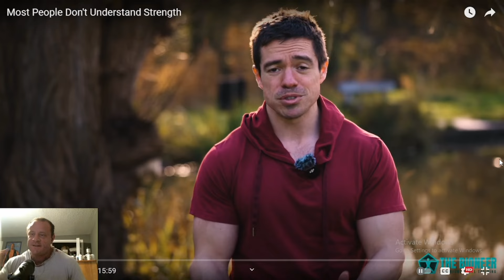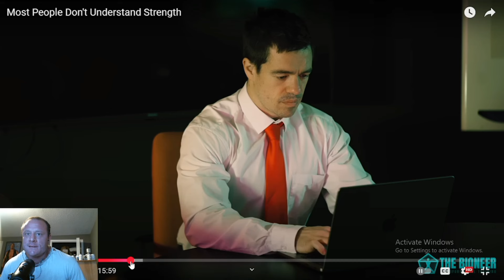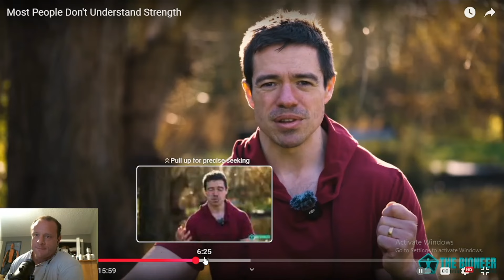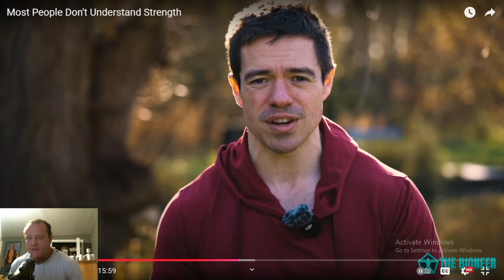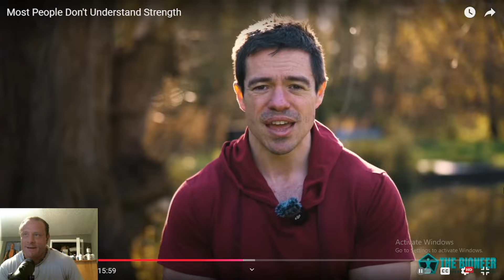Liftin Weights Makes You Slow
I was already slow, b$(8d

DM or email for coaching/programming

TikTok : @buck.tow.truck3 fitness lifestyle vlog anime deadlift food gaming gym squat benchpress gymmotivation gymlife gymlover influencer inspiration instagram asmr musicproducer MCU Spiderman marvel mammamia @mamma @vincenzo